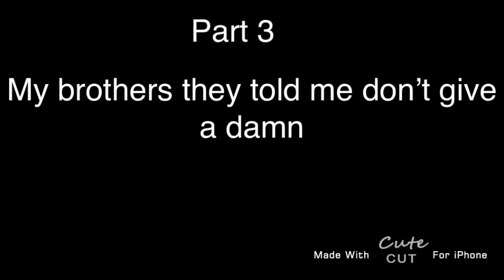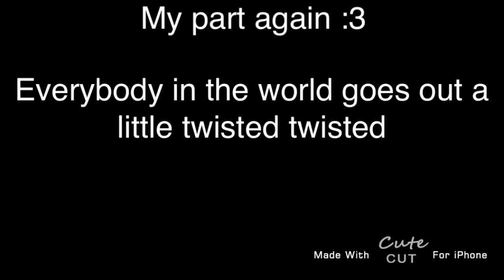twistedwolfmep (CLOSED)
Rules: you can have up to two parts, make sure it has the name twistedwolfmep somewhere in the title and your part. done ✅ not done ❌
1-XoX_.spicy. _tea._XoX ✅
2-XoX_.spicy. _tea._XoX ✅
3-Black devil Kun ❌
4-Futuris! ✅
5-Black devil Kun❌
6- Black devil Kun❌
7-flower Gacha ✅
8-Tiny Little Bean ✅
9-Tiny Little Bean ✅